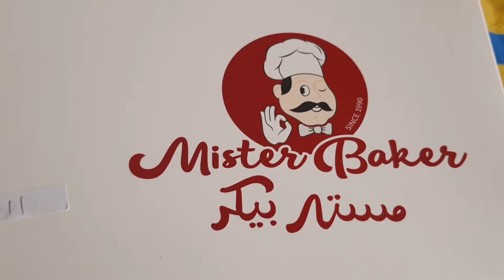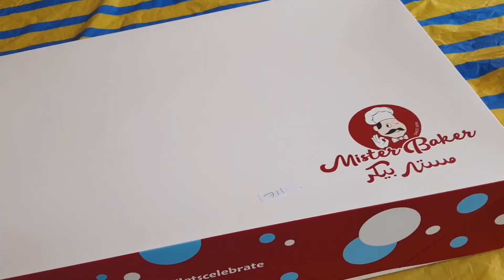Mister Baker birthday cake review//pink basket weave// pa cake ni madam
hi everyone July 13 is my birthday and i received this Delicious and tasty cake from Mister Baker dubai ۔The cake is so moist and tasty the frosting is amazingly design and so yummy۔

with my baby Alia lets eat and enjoy our cake۔